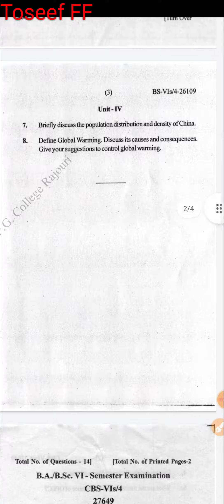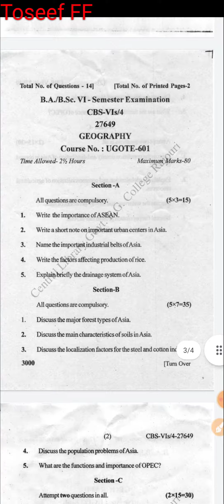6TH SEMESTER GEOGRAPHY QUESTION PAPER JAMMUUNIVERSITY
6TH SEMESTER GEOGRAPHY QUESTION PAPER JAMMUUNIVERSITY